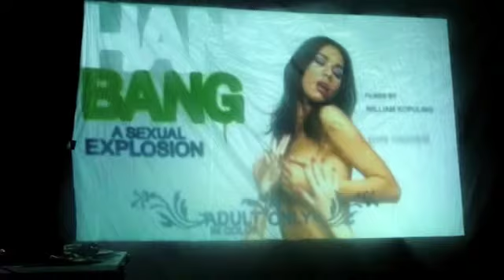Acumen Part3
Acumen performing at the Bay Hotel.